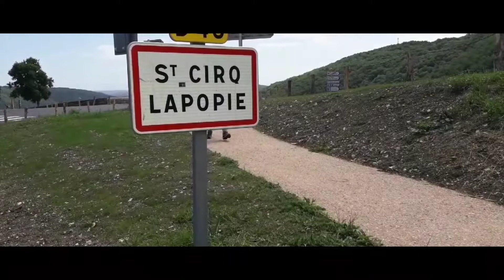Randonnée dans le Lot : Saint-Cirq Lapopie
16 kms avec un dénivelé positif de 700 mètres.
Au départ de Bouziés,charmant petit village avec sa base nautique, nous montons en direction de l'un des plus beau village de France : Saint-Cirq Lapopie.
Après la visite,direction le Causse du quercy pour découvrir le cirque de Venes...et le final : on longe la rivière Lot pour arriver dans la célèbre chemin de halage qui nous ramène à Bouziés.
Trace GPS à télécharger ici :
randonnee-pedestre-gps-lot-46.php?num=51&meta=BOUZIES%20-%20ST%20CIRQ%20LAPOPIE